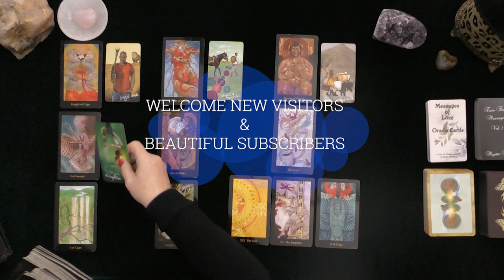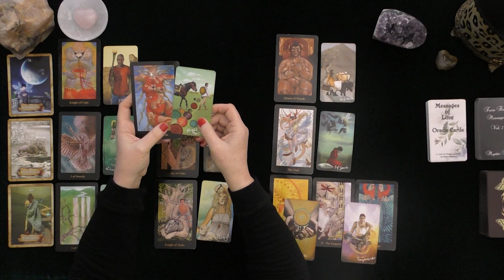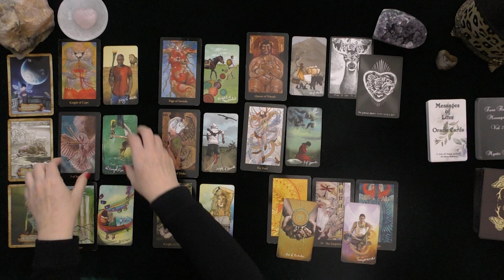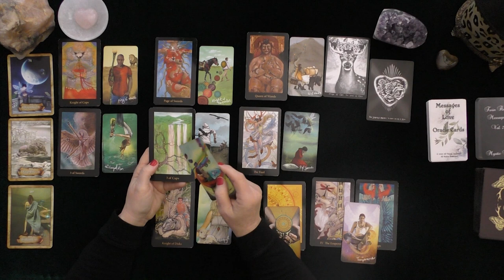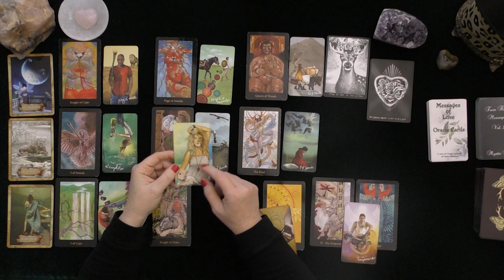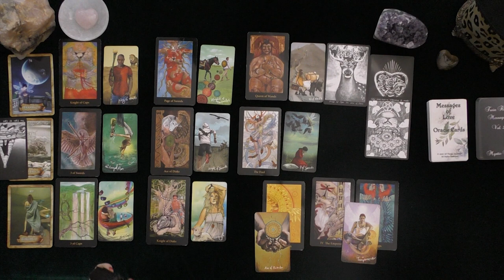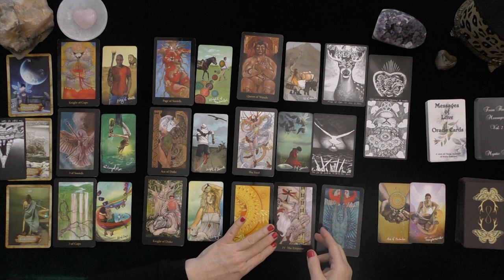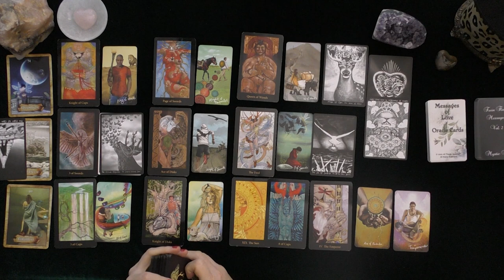CANCER~LOVER STOPS CONTROLLING EX!~LOVE TAROT WEEK #2 JAN 2021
CANCER~LOVER STOPS CONTROLLING EX!~LOVE TAROT WEEK #2 JAN 2021  LOVE TAROT WEEK #2 JANUARY 2021~TIMELESS~YOU v.THEM FEELINGS!
MY LATEST PROFESSIONAL INDEPENDENTLY VETTED FEEDBACK DECEMBER 1, 2020:
5.0 RATED! 7504+ REVIEWS 22782 + ONLINE READINGS